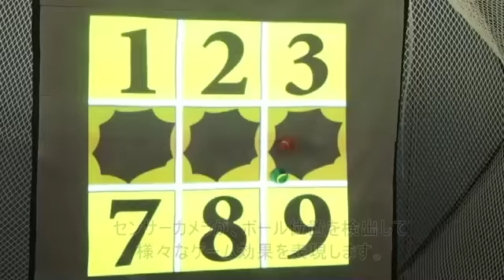FSゴルフビンゴゲーム